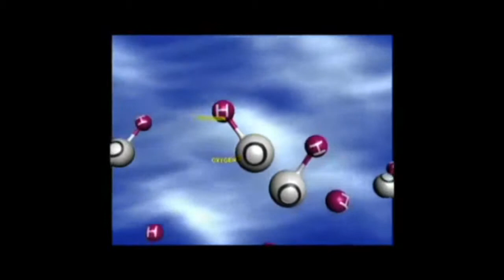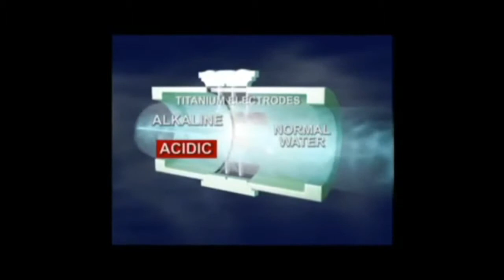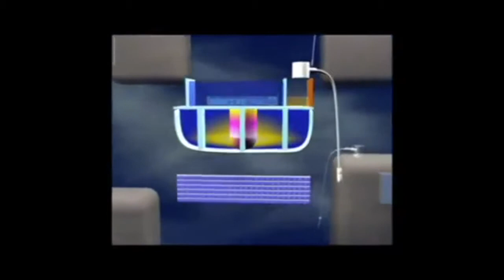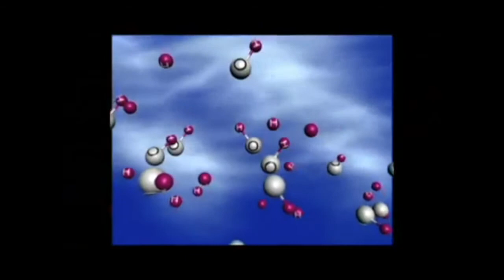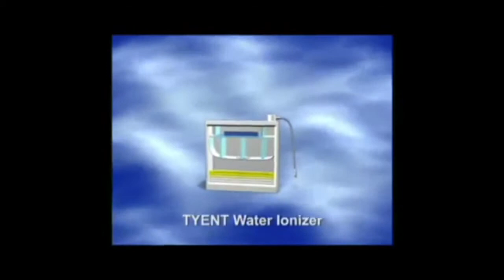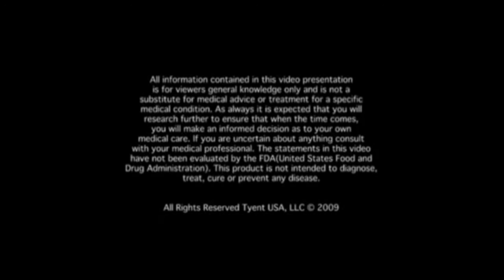How Can I Make Alkaline Water at Home? Is Buying a Water Ionizer Good?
The BIG QUESTION ON ALKALINE WATER?

Alkaline water is good for you…your health and well-being. If you are reading the description on alkaline water, then you probably already know the amazing benefits that alkaline water offers for your health.

HOW DO YOU MAKE ALKALINE WATER AT HOME?
There are a variety of ways to make alkaline water at home. Some are good, some are bad and some are just plain ugly.

Let’s break down the ways to make alkaline water at home…we will cover the ways, the benefits and the costs.

1. Baking Soda (The Bad): Yes, you can add baking soda to your water and make it alkaline, but it is very salty and not healthy because of that reason. In addition, baking soda will not purify your water, add any antioxidants or provide any beneficial minerals. Steer clear of this alkaline water at home option.

2. Non-Electric Water Ionizer/Alkalizer (The Bad): While these units beat adding baking soda to your water, what we have found is that they offer poor filter quality, and that they really only add a bunch of alkaline minerals to your water without the micro-clustering and antioxidant benefits.

 Plus, after about 30 days of use, the minerals are depleted so the quality of the alkaline water continues to dilute. So, even though it didn’t offer many health benefits in the first place…the few it did offer is about gone after 30 days. You will notice that all of the clinical studies on the benefits of alkaline water were performed using a high quality electric water ionizer.

a. Cost…Alternate option: Look into financing a high-quality electric water ionizer like Tyent. Tyent water ionizers produce ionized alkaline water that costs about 6 cents per glass.

3. Cheap Water Ionizers (The Ugly and Dangerous): BEWARE OF CHEAP WATER IONIZERS….HEALTH WARNING!

Thinking of saving some CA$H on a water ionizer…check this out…Go to YouProtect.org/LeadWarning

4. DIY Electrode in 2 Water Jugs (The Ugly and Dangerous):  We can see how this can be fun for those of you “tinkering types”. I would say “go ahead and have fun” BUT…I CAN’T…for so many reasons. These DIY contraptions are dangerous in so many levels.

First, mixing electricity and water is always a danger, especially without the proper equipment, and if your goal is to save money, then you probably do not have the proper equipment.

Second, the quality of the materials and things leaching into the water is an issue. Third, water purity is a concern.

Lastly, it plain old looks bad. Why not leave it to the experts who spend over 30 years making water ionizers for homes, hospitals and restaurants…who have the safety certifications.

Tyent water ionizers have the certifications and the experts in manufacturing, which will give you the purest and healthiest alkaline water available for about 6 cents per glass.

With Tyent’s water ionizer financing options, it’s a no brainer.

5. Electric Water Ionizer (The Good): The best way to make alkaline water at home is to use the best water ionizer. Tyent Water Ionizers have two filters, offering a customized multi-stage, sophisticated system designed to cleanse your tap water of impurities. Our Ultra filters offer a .01 micron filter media, equal to those found in kidney dialysis machines.

The Tyent Water Ionizer Company also offers the largest physical filter in the industry. The size of the filters increases the purity of Tyent Water™. Water passes lengthwise through the filters; therefore, the longer the filter, the more media it has to pass through.

That means even purer water. Tyent is the industry leader in filtration.

With a Tyent water ionizer, you will get the purest and healthiest alkaline water available in the convenience of your home and at the touch of a button.

Experience the extreme benefits of Tyent alkalne ionized water for yourself with our 75 Day trial!

Want to learn more about ways to make alkaline water at home? Download this amazing information guide which goes into depth about all the ways to make alkaline water at home.

It’s a $29 Value, but you can download it for free

Call Tyent’s water ionizer experts for more information about our plates and all of our safety certifications.

P.S. Thinking of saving some CA$H on a water ionizer. That’s great, but heed this SAFETY WARNING…check this out first. Go to YouProtect.org/LeadWarning